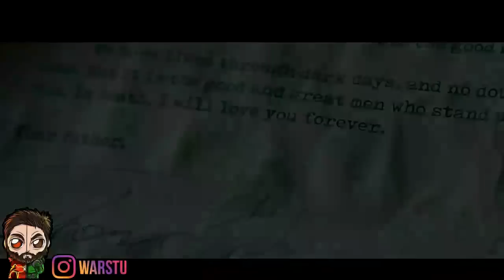THE SUCIDE SQUAD AYER CUT 2021 CONFIRMED RELEASE ON HBO MAX MAJOR NEWS